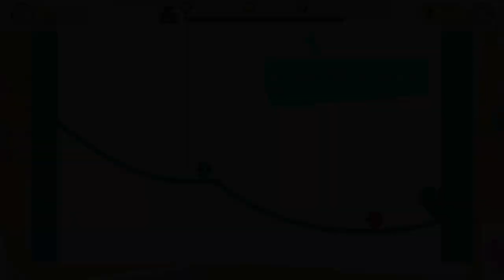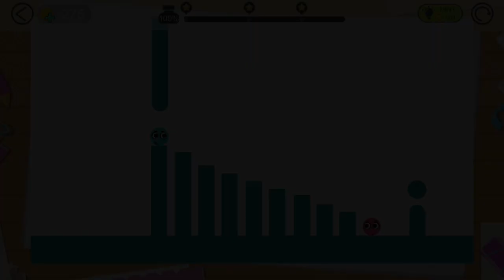Juegos Para Niños Pequeños - Love Balls - Videos Para Niños